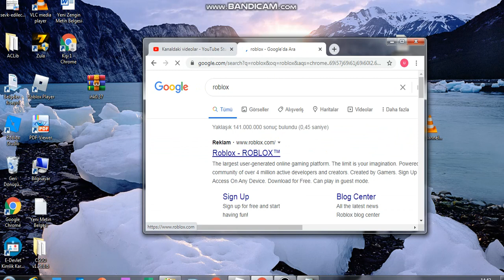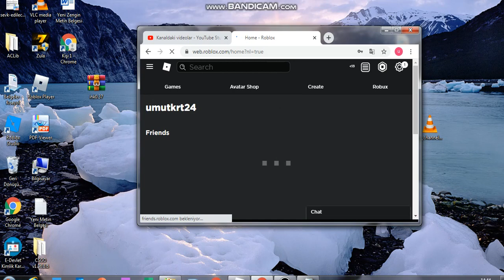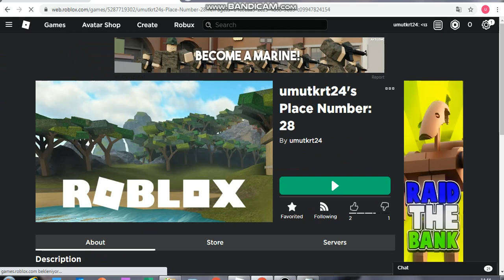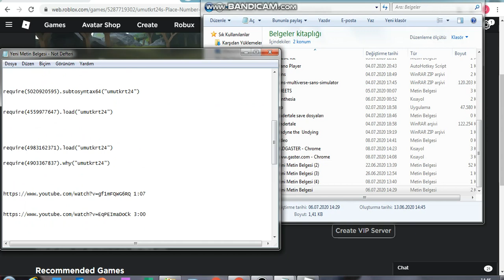how to excute scripts without roblox studio (check description)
require(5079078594).eliza("yourrobloxnamehere!") use it for the script!!